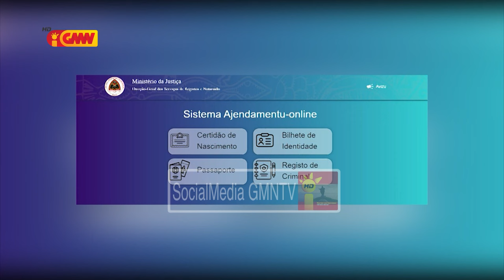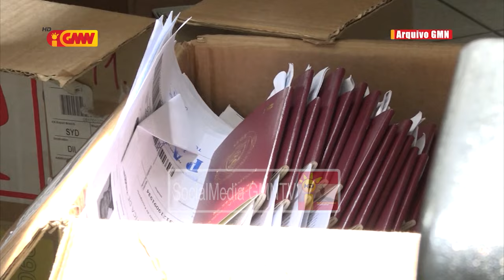Ministériu Justisa Garante iha tempu badak atendimentu ba tratamentu pasaporte sei la’o ho lais